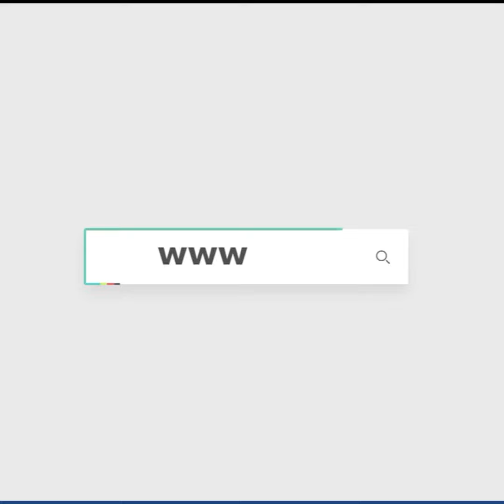إصابة رامز جلال بسبب محمد رمضان في أولى حلقات "رامز نيفر اند"